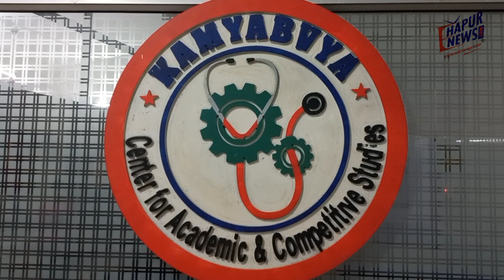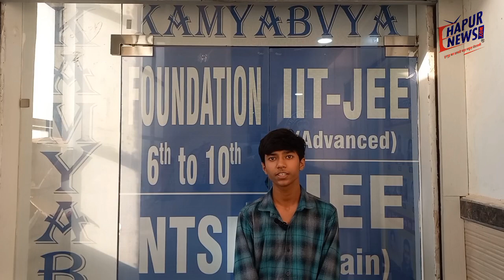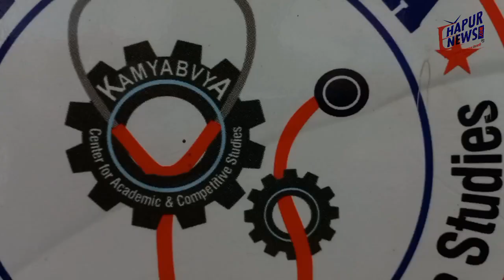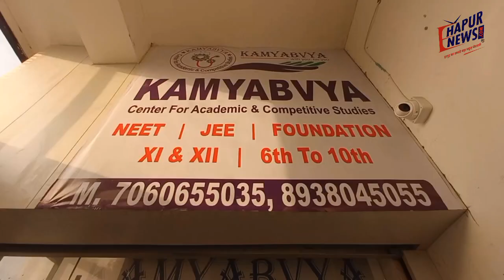JEE, NEET के बाद कामयाबव्या ने CBSE की 10वीं व 12वीं में गाड़े झंडे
हापुड़ की फ्रीगंज रोड पर स्थित कामयाबव्या कोचिंग सेंटर एक ऐसा सेंटर है जो लगातार नीट, जेईई के साथ-साथ 10वीं और 12वीं कक्षा में भी अच्छे परिणाम दे रहा है। हाल ही में आए सीबीएसई के 10वीं और 12वीं के परिणामों की घोषणा के बाद कामयाबव्या कोचिंग सेंटर से कोचिंग ले रहे छात्रों की खुशी का ठिकाना ना रहा। काम्याबव्या से कोचिंग लेने वाले दसवीं कक्षा की छात्रा आराध्या चौधरी ने 98.2 प्रतिशत अंक हासिल किए हैं जबकि 12वीं कक्षा में प्रज्ञा गुप्ता ने 97.4 प्रतिशत अंक प्राप्त कर परिजनों के साथ-साथ जनपद का नाम रोशन किया है। यदि दसवीं के परिणामों पर निगाह डालें तो आराध्या चौधरी ने 98.2%, अनमोल गौर ने 98, सार्थक ने 97, अनिकेत ने 94, कृष्ण गुप्ता ने 94, महविश ने 94, ध्रुव गुप्ता ने 92.6, अरनव सागर, शिवांक मावि, प्रियांशी ने 92-92% अंक प्राप्त किए हैं। वंश त्यागी ने 91, अंश त्यागी और मोहम्मद हसन ने 90-90% अंक हासिल किए हैं। जबकि कक्षा 12वीं की बात करें तो प्रज्ञा गुप्ता ने 97.4%, हर्षित सिंह और ध्रुव भारद्वाज ने 95.8%, अंशी गुप्ता ने 95, ध्रुव कुमार ने 94, भूमि ने 93, स्नेहा पांडे ने 92.5, उपदेश चुग ने 91.2% अंक हासिल किए हैं। इसी के साथ और भी कई छात्रों ने परीक्षा में अपना परचम लहराया है।
कामयाबव्या कोचिंग सेंटर से कोचिंग ले रहे छात्रों ने बताया कि यहां समय-समय पर टेस्ट सीरीज के माध्यम से टेस्ट लिए जाते हैं। एक्स्ट्रा डाउट क्लासेज से डाउट को दूर किया जाता है। टीचर्स हर समय छात्रों की मदद के लिए तैयार रहते हैं। इस अवसर पर छात्रों को फूल माला पहनाकर उनका मुंह मीठा कराया और भविष्य के लिए शुभकामनाएं दी  यदि आप भी कामयाबव्या कोचिंग सेंटर से कोचिंग लेना चाहते हैं तो अभी संपर्क करें 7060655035.